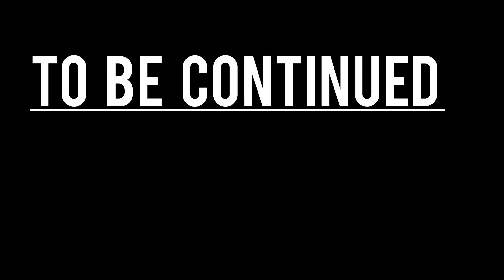Drag Race Splendor vs RS 200 ||Sunday Ride 🏍️|| BAGRU HILLS || Full power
Hello everyone 🥰

life in jharkhand

our video ko like Nd share kare..

first vlog
first vlogs
first vlogs
first vlogs on YouTube